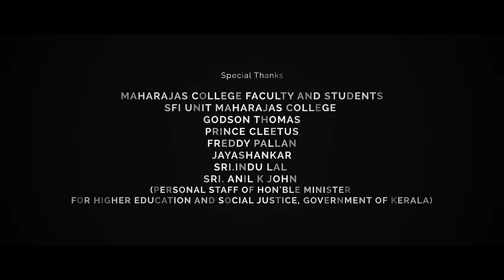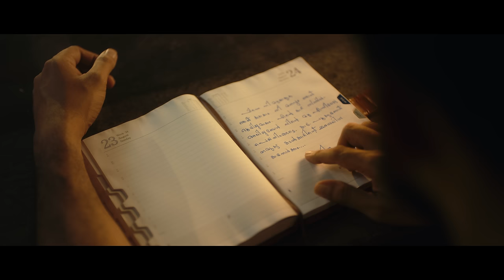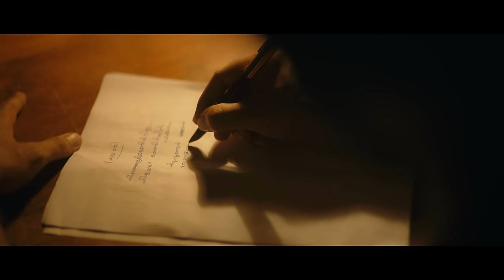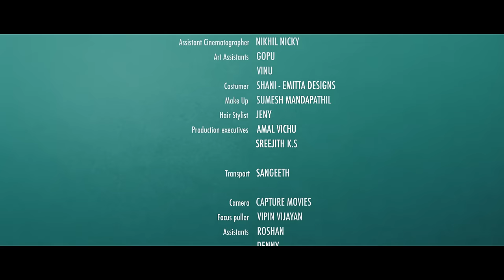Dhoore Musicvideo | Ebinpallichan |NITHIN K Cheriyan| Ks Harisankar |NITHYA Mammen | Abhilash R Nair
Nirmal Media  Creations  Presents... Dhoore - An accolade to Nandhitha

Music Credits
Singers : K.S Harisankar, Nithya Mammen
Music Composed, Programmed and Arranged by : Ebin Pallichan
Lyrics by : Nithin K Cheriyan

Downloand this song from your favourite Audio Streaming Platforms :-

Mixing, Mastering and Sound Design by : Nikhil Kakkochan @Freddy’s AVG Cochin
Strings Performed by : Cochin Strings
Violin Solo : Francis Xavier PD
1st Violins : Harald Antony, Francis Xavier, Carol George
2nd Violins : Josekutty, Francis Sebastian, Biju Panikkaveetil
Violas : Mariadas, Jain MP, Danny
Cello : Albin Jose
Double Bass : Saju Jose
Flute : Josy Alappuzha
Veena : Biju Annamanada
Guitars and Bass : Sumesh Parameswar
Tabla and Dholak : Sandeep N Venkitesh
Vocal Recorded by : Akshay Kakkoth, Sai Prakash @My Studio Cochin
String Orchestra Recorded by : Nikhil Kakkochan @Freddy’s AVG Cochin
Woodwinds, Percussion, Guitars and Veena Recorded by Nikhil Kakkochan
Assisted by : Louis Ansal , Mebin Dsilva and Prince George @Freddy’s AVG Cochin
Dholak Recorded by : Shiju Ediyatheril @AudioGenE Sound Studios, Kochi

Video Credits
Featuring : Hari Krishnan, Dayyana Hameed
Directed by : Abhilash R Nair
Chief Associate Director & Written by : Anandhu Hari
DOP : Vishnu Prasad
Editor : PremSaai
Associate Director : Anoop Neelakandan
Art Director : Kishore Kumar
DI : Dawn B Johns
Stills : Rejeesh Rithu
PRO : Manju Gopinath
Associate Cinematographer : Ajith Vishnu
Assistant Directors : Pranav Yesudas, Gopalakrishnan, Devadathan S
Assistant Cinematographer : Nikhil Nicky
Costumer : Shani - Emitta Designs
Make Up : Sumesh Mandapathil
Hair Stylist : Jeny
Production Executives : Amal Vichu, Sreejith K.S
Title and Posters : Anandhakrishnan, Ananthu T. P
Transport : Sangeeth

Camera : Capture movies
Focus Puller : Vipin Vijayan
Assistants : Roshan, Denny, Mithun
Gimbal Operator : Sarun
Unit : Celebrity Cine Unit
Rain : Amma Cine Rain Unit

Special Thanks to : Maharajas College Faculty and Students
SFI Unit Maharajas College
Godson Thomas, Prince Cleetus, Freddy Pallan, Jayashankar
Sri.Indu Lal, Sri. Anil k John (Personal Staff of Hon'ble Minister for Higher Education and Social Justice, Government of Kerala)